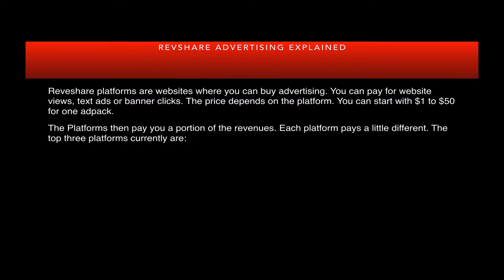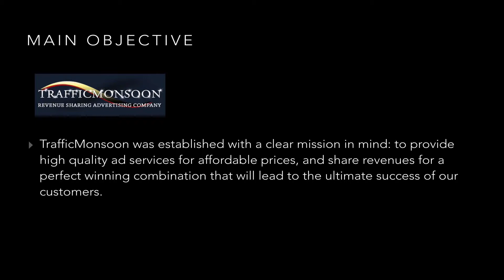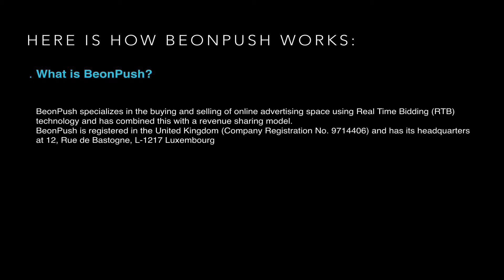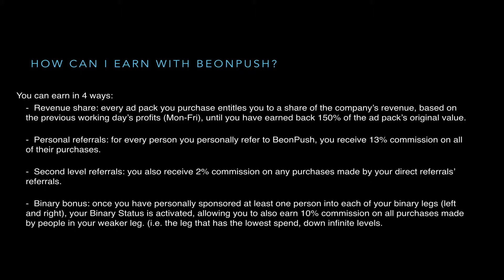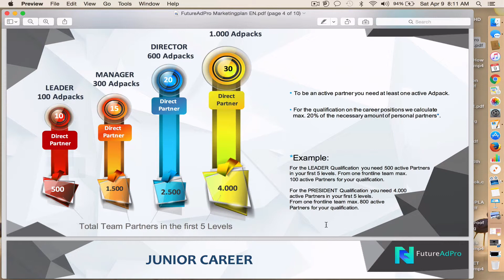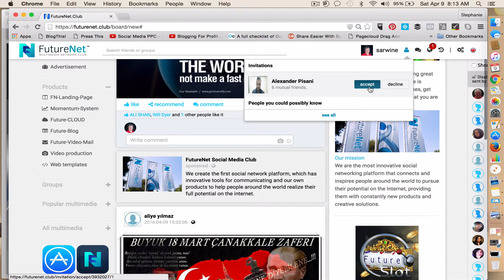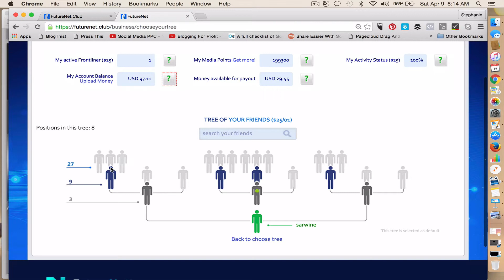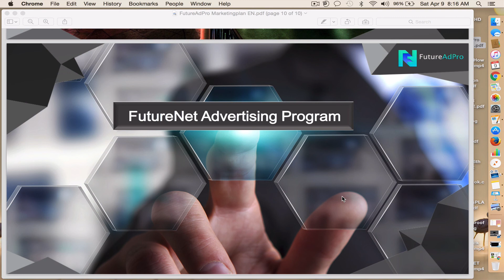What is Rev Share Marketing? How to make money with Rev Share